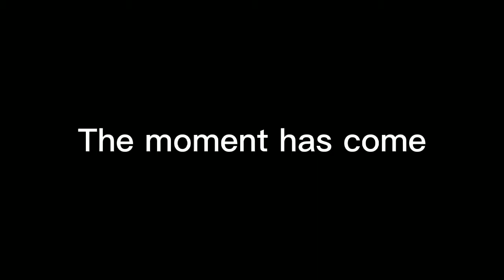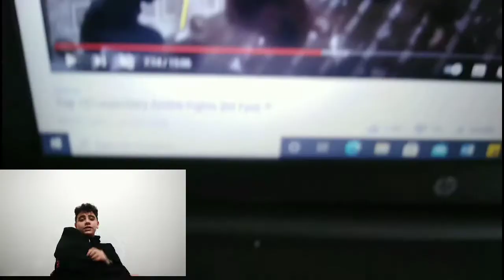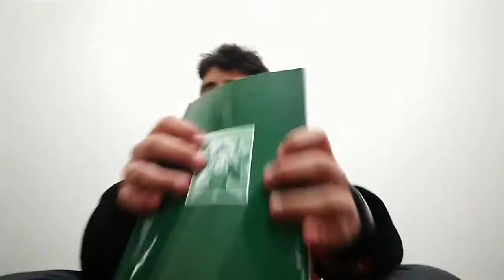The moment have come...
The moment have come. A face reveal!